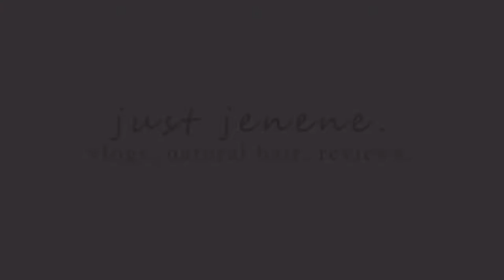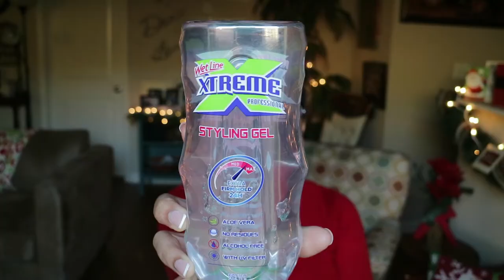Holiday Hairstyles For Short Natural Hair 🎅🏿 | Trying Wetline Xtreme For the First Time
Looking for some simple and easy holiday hairstyles for your short, curly natural hair? Well, early Merry Christmas! I achieved each of these styles using Xtreme Professional Wet Line Gel and warm water (since I have low porosity hair). Sometimes it's hard finding a variety of hairstyles when your hair is short and curly. I hope you enjoy these.

btw...you can tweak these styles to your liking.

Products
Xtreme Professional Wet Line Gel